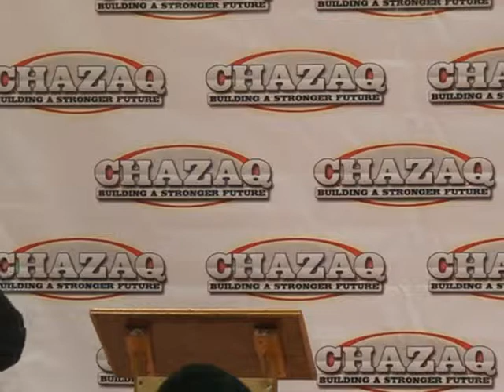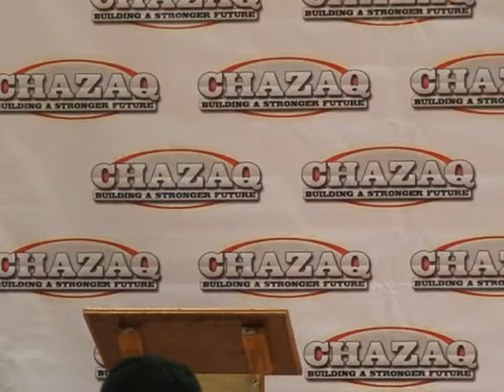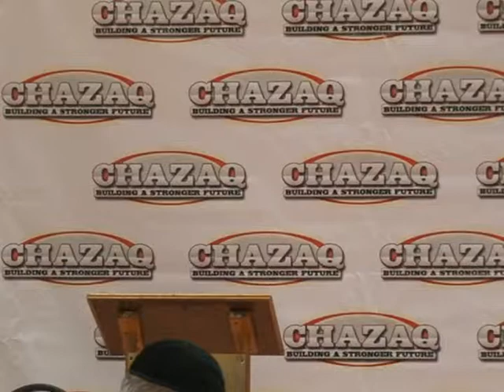CHAZAQ event with Rav Moshe Meir Weiss on "Starting the Year off the Right Way"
Rabbi Moshe Meir Weiss received his rabbinical ordination from Rabbi Moshe Feinstein, zt"l and has been the Rabbi of Agudas Yisroel of Staten Island for over 15 years. He is not only a well-respected lecturer and educator, but has also written numerous books as well as newspaper and magazine articles, disseminated hundreds of thousands of tapes and has been featured on several radio shows.

For more information about upcoming Chazaq events and programs, please